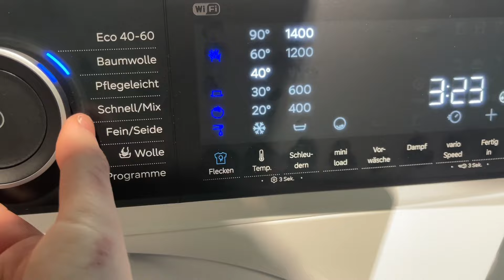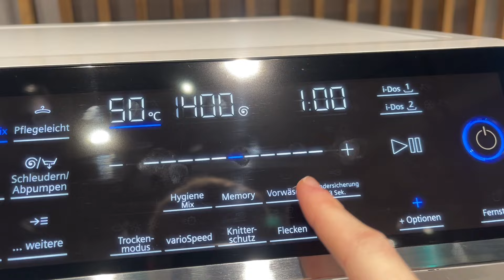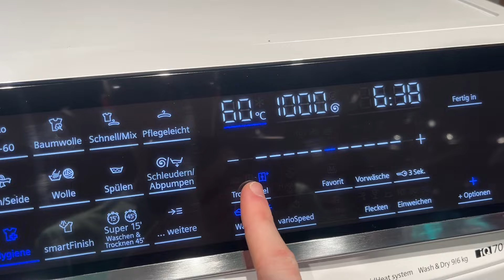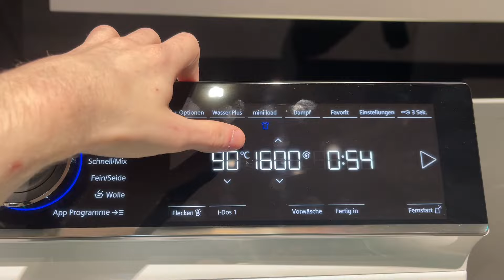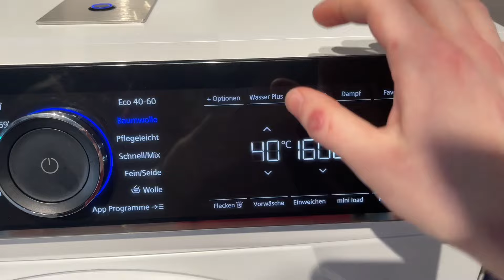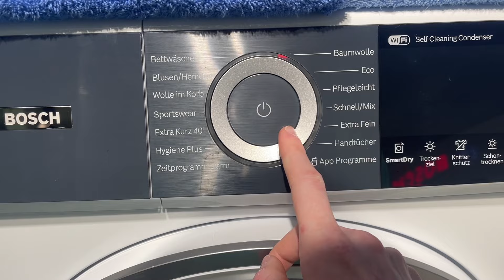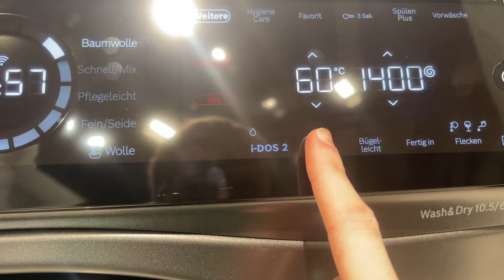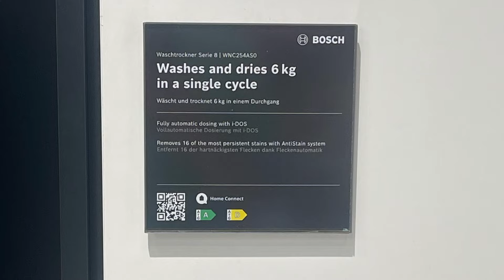Siemens and Bosch at IFA 2024 (Innovation For All!)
Welcome to the second video of my IFA series

I’m not really that big into Bosch and Siemens so I didn’t really know what was new or what was different with some of the ones (top of line ones mainly) that said new as they looked the same to me as ones that are already out. Even some of the staff at the booth didn’t know what was different either with the top end models that have a “NEW” sign beside them 🥲

Think the main highlight was their new microplastic filter produced by a third party company called matter. Will have a video of us talking with the ones who produced it at a later date but anyway hope yous enjoy the video 😅

0:00 Siemens at IFA
5:28 Siemens at IFA (microplastic filter demonstration)
7:03 Siemens at IFA (photos)
7:35 Bosch at IFA
10:08 Bosch at IFA (photos)